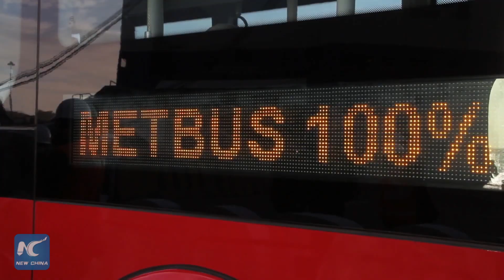Chile unveils 100 new Chinese made electric buses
Chile is taking one more step towards reducing their carbon footprint!